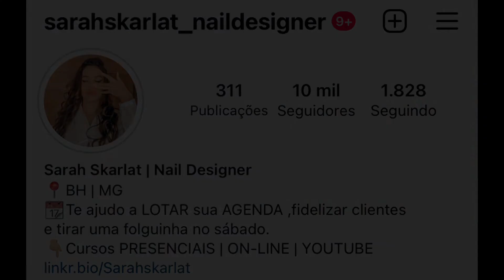Tutorial unhas halloween | Halloween nails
Está chegando o halloween, e nada melhor do que um tutorial unhas halloween. Neste vídeo irei de mostra uma unha teia de aranha para unhas halloween. Essa é uma ótima ideias unha halloween. As unhas de halloween são muito buscada na manicure e designer de unha. Aprenda essa halloween nail art , para que as sua unha decorada para o halloween tenha mais opções, hallowen faça você mesmo unhas maravilhosas halloween nails